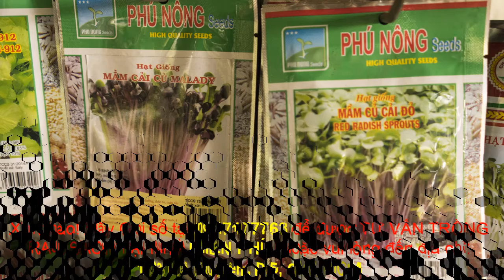Trồng Rau Thủy Canh Gọi 091717 7763 Trồng Rau Sạch trồng rau thủy canh là gì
Urban Farming Làm Vườn Thành Thị Gọi 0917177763-
Địa Chỉ: 123 Lê Quyên, P5, Q8, HCM.

Hệ thống sẽ giúp bạn tận dụng không gian như sân thượng và ban công để sản xuất rau củ.
Hệ thống thủy canh (Hệthốngthuỷcanh) hoàn toàn có khả năng sản xuất Rau Ăn Lá và Hoa Quả. Với khả năng tự động hóa cao, bạn có thể trồng cho mình khu vườn với chi phí thấp nhất. Tốn công lao động trong việc sản xuất nông nghiệp sẽ ko còn là vấn đề.
Ít nước sử dụng
Ít năng lượng tiêu hao
Ít công chăm sóc
Ít tốn diện tích
Cảm ơn cô Nguyệt đã tin tưởng sản phẩm.
Complete Automated Hydroponic System.
This system will help you to make use of your space like rooftop, balcony to produce your own veggies and even fruits.
This hydroponic system has the ability to produce leafy vegetables and fruits too. With advanced automation capabilities, you can grow your own garden at the lowest cost. Labor intensive won't be a big problem in food production anymore.
Less water use
Less energy consumption
Less manpower
Less space-occupying

UrbanFarming Gọi 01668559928 hoặc 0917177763